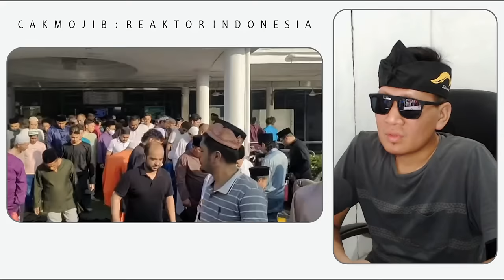🔥KEJUTAN HARI RAYA IDUL ADHA DI MALAYSIA, INDONESIA LANGSUNG KAGUM! | rekasi orang Indonesia‼️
GAES BANTU SUPPORT CHANNEL KITA :

+ @CAKMOJIB TV
+ @KEBUN CAKMOJIB